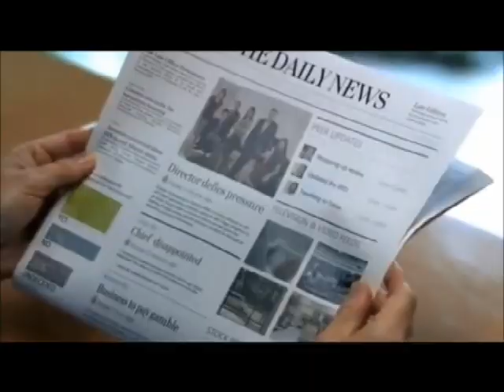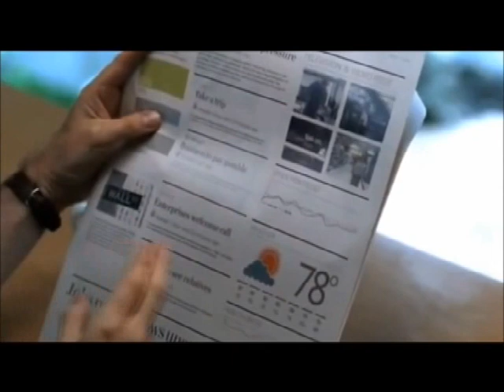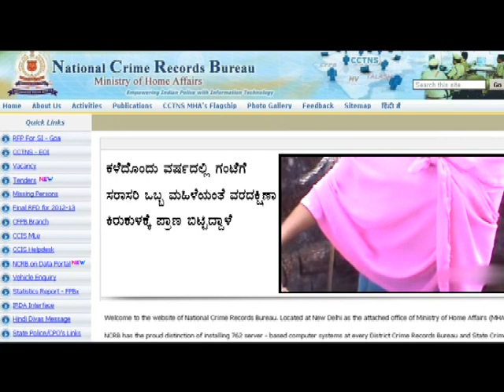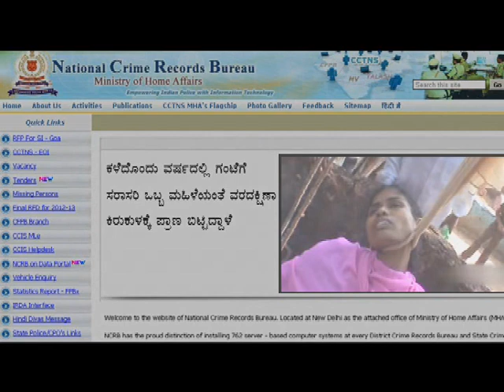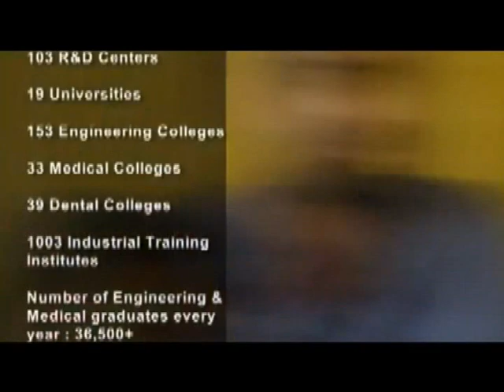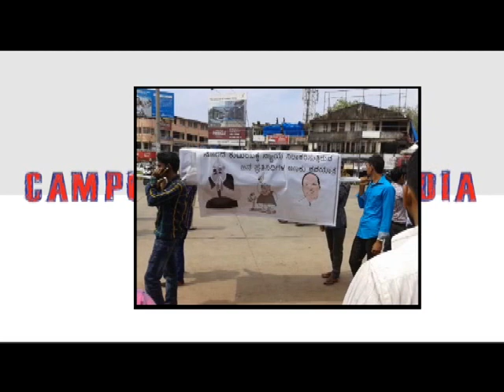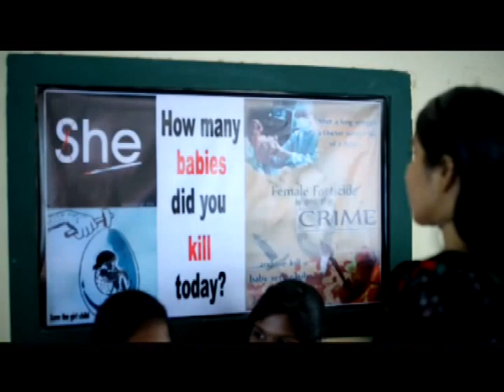NIRBHAYA, CAMPUS FRONT OF INDIA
NIRBHAYA campaign  -  uphold fearless living - initiative from campus front of India to bring awareness in society about the status of women and her role in building this society